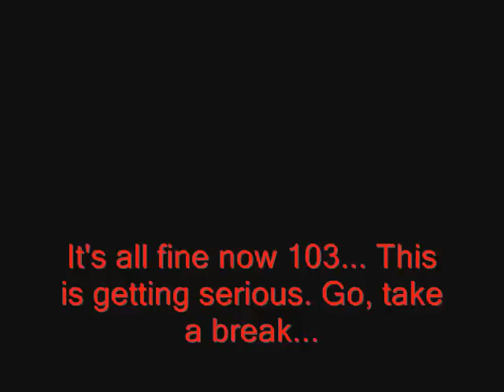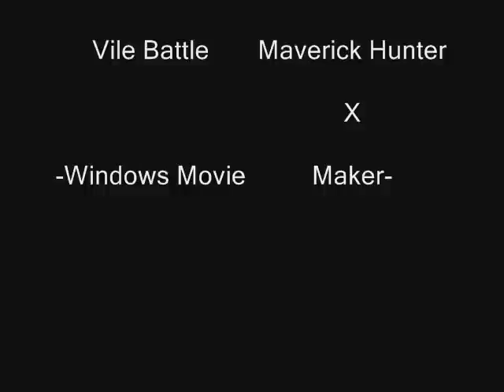Lost Striker Special Episode 1- The Brave Archer - Sagittarius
New Boss, it's a Work in Progress... It will be a bit different when download is available.